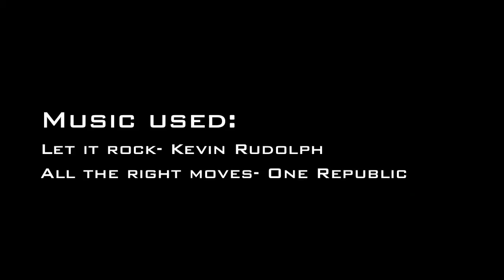Narrated Battle #51- The annoying rain D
I'll still continue my playthrough even if my wifi is fixed.